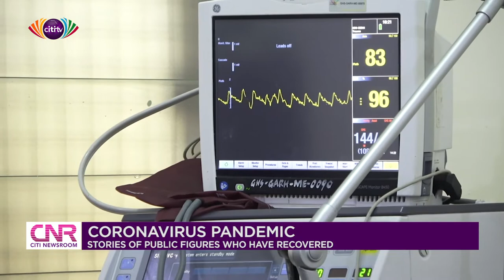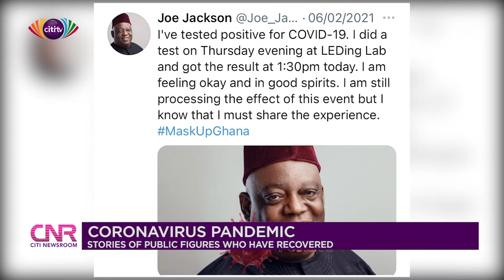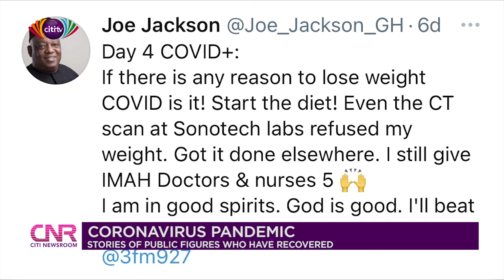The stories of public figures who have tested positive for COVID-19 | Citi Newsroom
Some public figures who have tested positive for COVID-19 tell their stories.